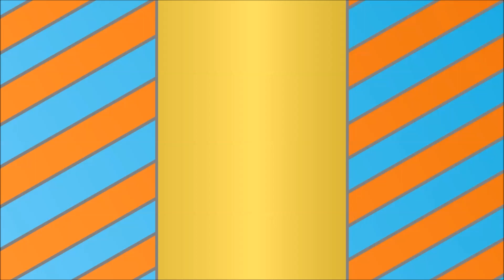Robocraft (EP 200) MK3 Electro Strider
Testing out my latest bot, a MK3 electroplate heavy plasma mech; the Electro Strider.